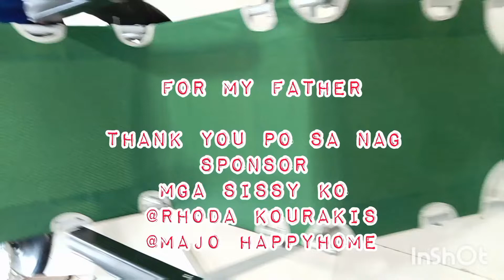SALAMAT SISSY KO SA PAG SPONSOR FOR MY TATAY @RhodaKourakis @MAJOHAPPYHOME God bless you Both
SALAMAT SIS SA PAG SPONSOR FOR MY TATAY ‎@Rhoda Kourakis  ‎@MAJO HAPPYHOME  God bless you Both